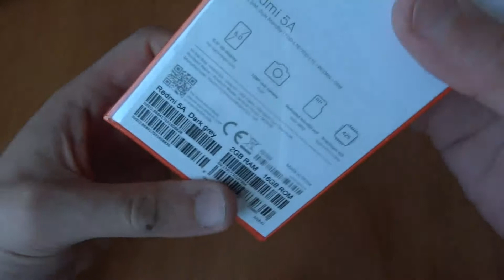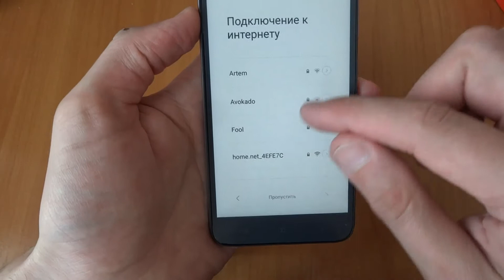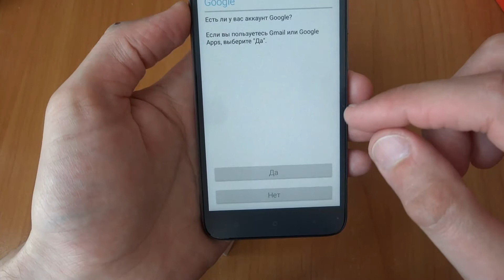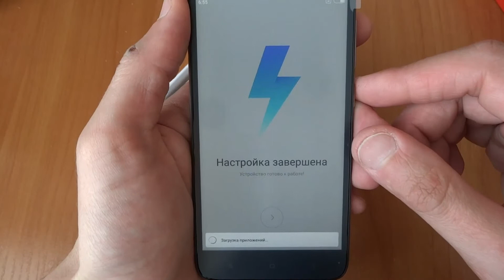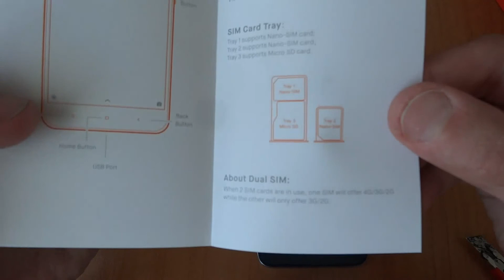Xiaomi Redmi 5A